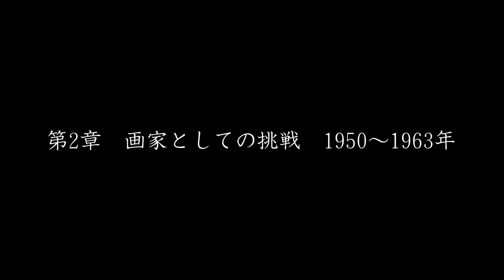生誕100年 回顧展 石本正／見どころ紹介②【浜田市立石正美術館】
「生誕100年 回顧展　石本正」
島根県浜田市出身の日本画家・石本正（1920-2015）が、2020年に生誕100年を迎えたことを記念する回顧展です。展覧会の見どころを、全5回に分けて紹介します。